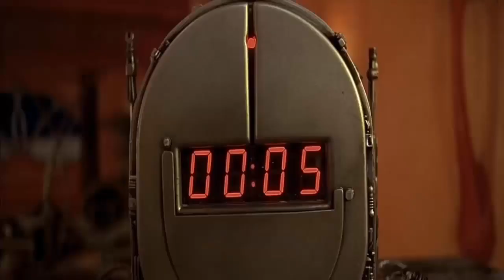Defeats of Gary Oldman Villains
“Any actor who tells you that they have become the people they play, unless they’re clearly diagnosed as a schizophrenic, is bullshitting you.” – Gary Oldman

Count Dracula from Bram Stoker’s Dracula
Drexl Spivey from True Romance
Norman Stansfield from León: The Professional
Jean-Baptiste Emanuel Zorg from The Fifth Element
Egor Korshunov from Air Force One
Dr. Zachary Smith from Lost in Space
Ruber from Quest for Camelot
Mason Verger from Hannibal
General Grawl from Planet 51
Carnegie from The Book of Eli
Father Solomon from Red Riding Hood
Lord Shen from Kung Fu Panda 2
Dreyfus from Dawn of the Planet of the Apes
Lord Vortech from LEGO Dimensions
Vladislav Dukhovich from The Hitman’s Bodyguard

Song: In the Dark by Fight Like Sin